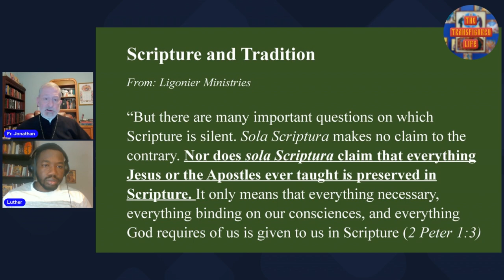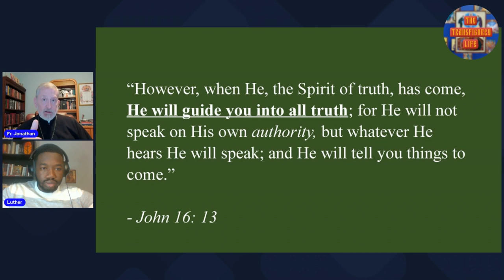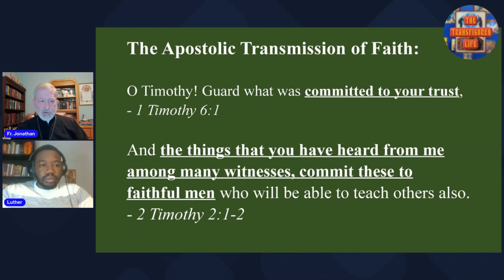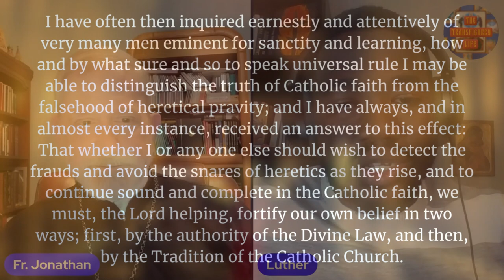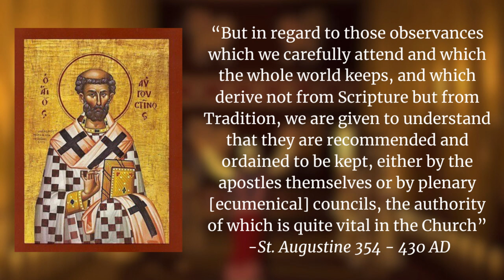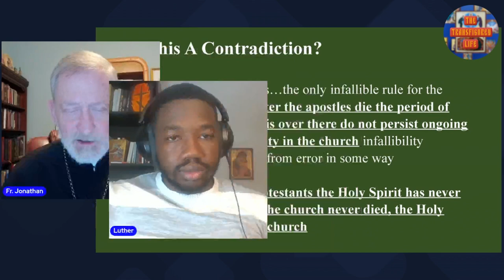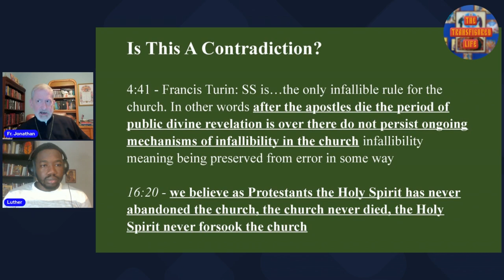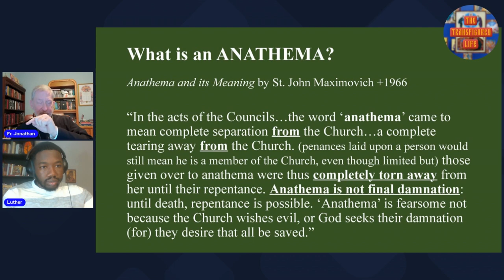Protestant-Orthodox Dialogue REVIEW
In this episode of The Transfigured Life, Archpriest Fr.Jonathan and Luther review the dialogue between Gavin Ortlund and Father Stephen De Young. We share our perspectives and examine more closely if Sola Scriptura is true. Lastly, we conclude with Fr. Jonathan Ivanoff addressing the protestant concerns of anathemas.

0:00 - Intro
1:15 - Overall Thoughts of the discussion
4:36 - Dr.Gavin on Sola Scriptura
17:35 - Early Church Fathers On Apostolic Tradition
22:15 - Inconsistencies?
29:25 - Anathemas
36:56 - Sola Scriptura an accretion